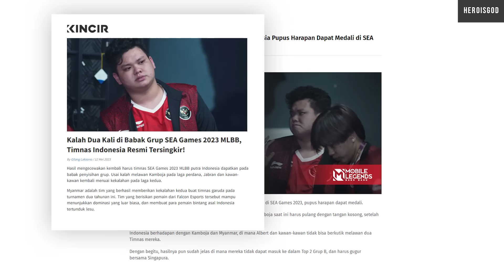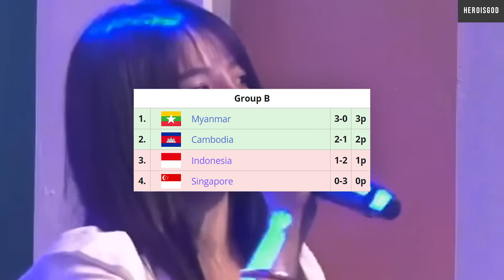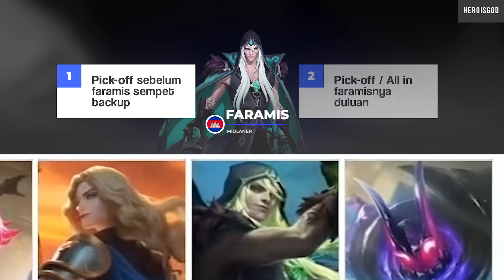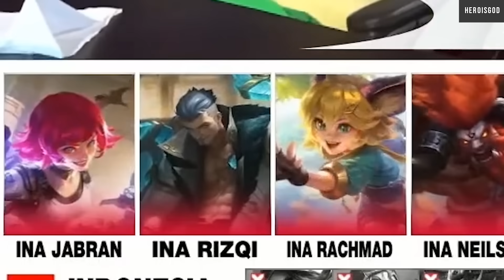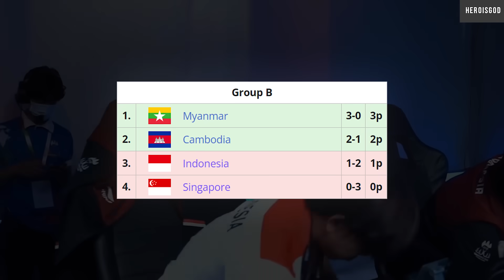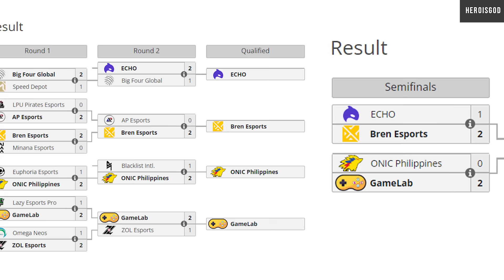KEGAGALAN SEAGAMES :(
TIKTOD : @hertod.dan4beban

KEGAGALAN TIMNAS SEAGAMES MLBB MEN 2023 | MOBILE LEGENDS INDONESIA
HEROISGOD HEROISME HERTOD